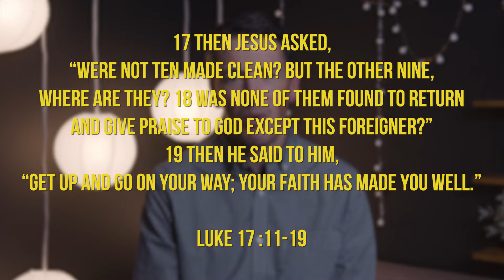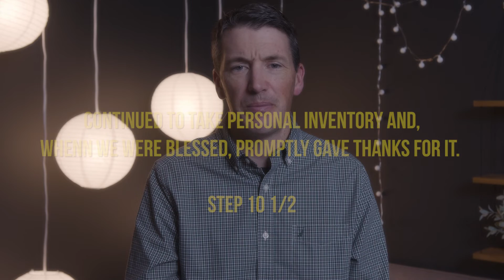United in Recovery Moment 11-22-21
United in Recovery Moment

To learn more about United in Recovery and to find information on open share groups, go